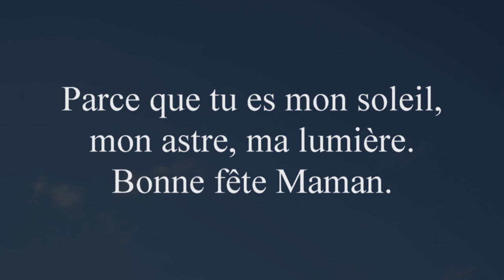Fête des mamans 2022 Ecole communale Forchies Trieux